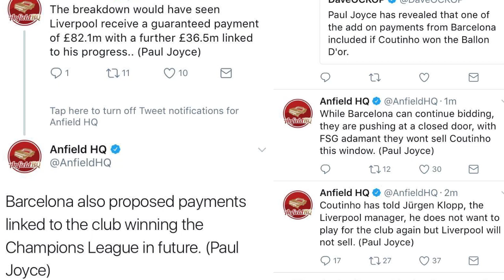LIVERPOOL REJECT 3RD BARCELONA BID FOR COUTINHO!!!!! LFC NEWS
Liverpool have immediately rejected a THIRD bid from Barcelona for Philippe Coutinho believed to be worth up to £118million.
The Reds had previously dismissed offers of £72m and £90m from the Spanish giants for the Brazilian playmaker.

Phil 3rd Bid Rejected

YNWA